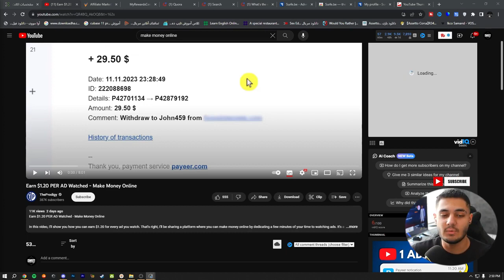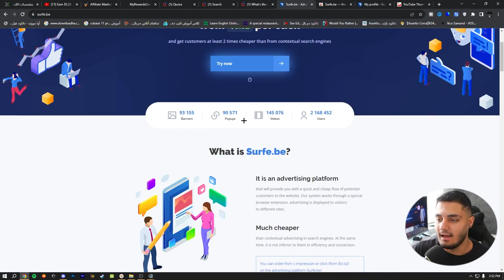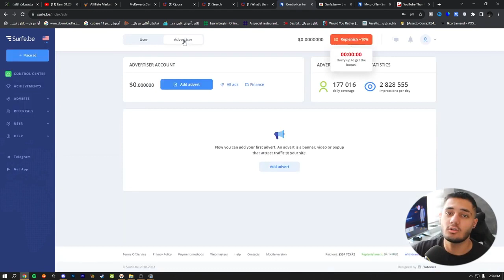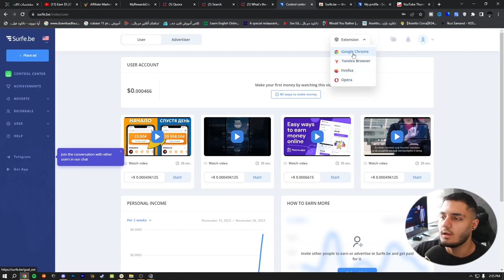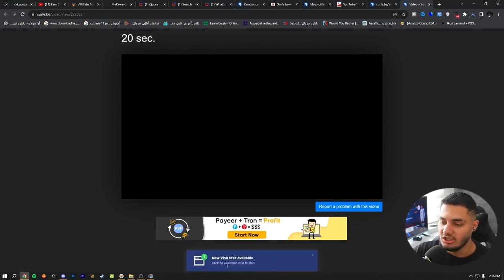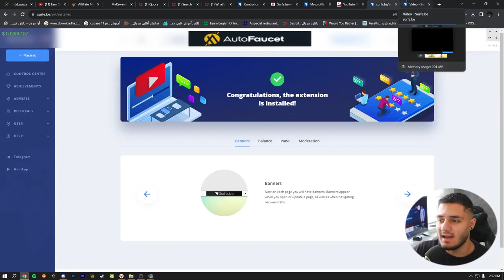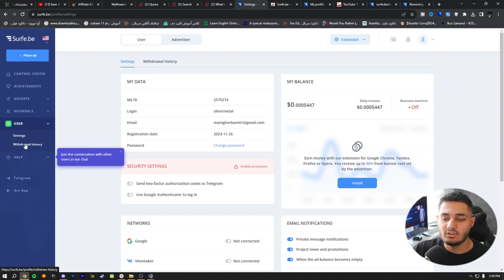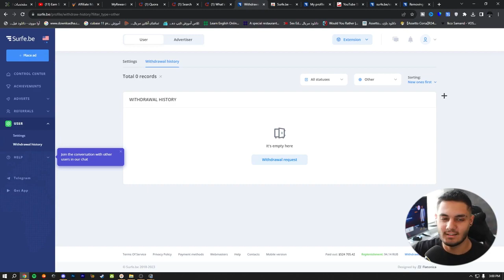کسب درآمد دلاری آنلاین واقعی با دیدن ویدیو | برای کلیک روی هر ویدیو 0.02$ برداشت بزن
داخل این ویدیو میخوام بهتون  کسب درآمد دلاری آنلاین واقعی با دیدن ویدیو آموزش بدم  و  با استفاده از این روش میتونید خیلی راحت برای کلیک روی هر ویدیو 0.02$ برداشت بزن